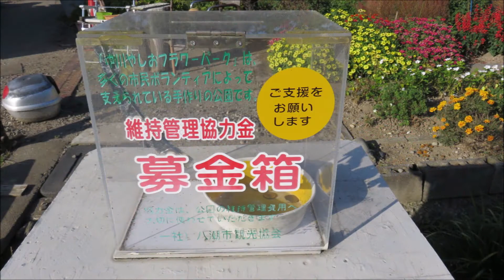【コスモス満開】★中川やしおフラワーパーク（埼玉県八潮市）★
埼玉県の東部（八潮市）に「花の名所」を見つけました🌼
「中川やしおフラワーパーク」は中川の河川敷にある公園です😊
満開で見頃の「コスモス、コキア、花壇の花」を撮影しました📷
咲き誇るコスモスと周囲との景観がとても綺麗でした😆✨✨
広がる「絶景」をお楽しみください🤗
春には「花桃、菜の花」が一面に咲き誇るそうです🌸🌼
（撮影日：令和3年10月中旬）
　　　　　   　🎵動画に使わせていただいたBGM🎵
　　　　　　　　① beautiful sky　　by  すもち
　　　　　　　　② 優しい言葉で　  by  ミルアージュ
　　　　　　　　③四つ葉のクローバー　by のる
　（動画のBGMを「 DOVA-SYNDROME 様」からお借りしてます）